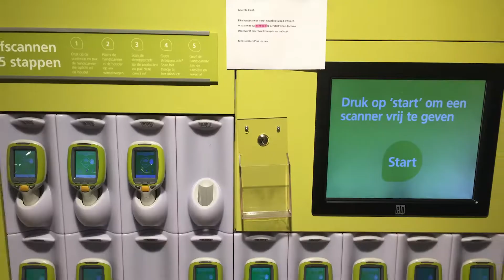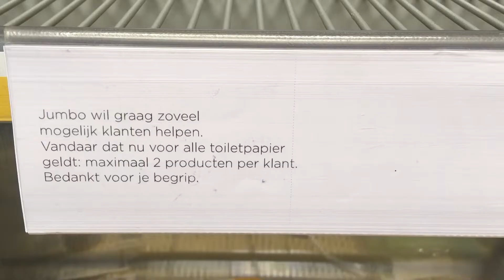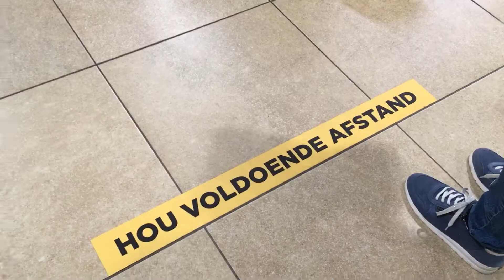20200321 Haaksbergen Supermarkten Corona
VIDEO Supermarkten in Haaksbergen bezorgd over klantgedrag

Langzaam begint het door te dringen dat de voorzorgsmaatregelen, die de supermarkten nemen om verspreiding van het Coronavirus te voorkomen, serieus genomen moeten worden.
Ga niet de winkel in als je gezondheidsklachten hebt, neem niet je gezin mee, houd afstand, betaal met PIN en maak gebruik van het ontsmettingsmiddel dat voorin de winkel staat.
Supermarkteigenaar Tijn Leussink stelt gerust: hamsteren is echt niet nodig, doe gewoon de normale boodschappen, in de distributiecentra is genoeg voorraad. De mensen in die centra werken keihard om te zorgen dat de winkels bevoorraad blijven.

Camera: Christa Wensink en Constance van Wolferen
Interview: Christa Wensink
Montage: Constance van Wolferen